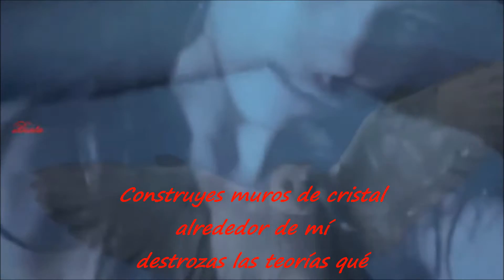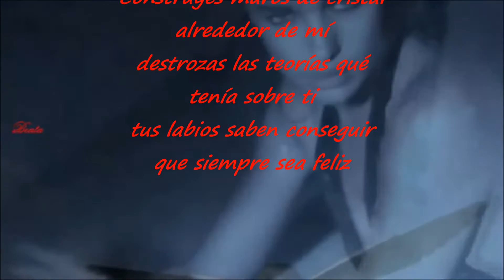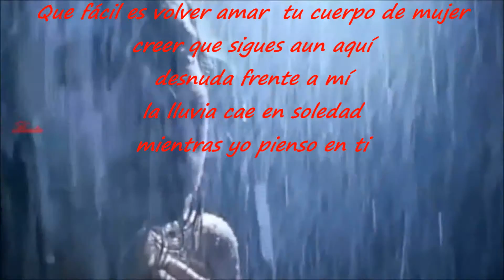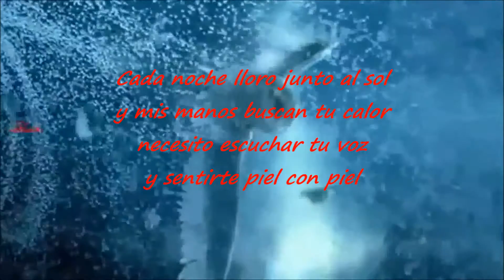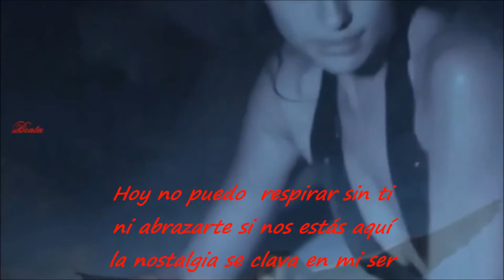MARK ASHLEY WHEN THE NIGHT FALLS MIGUEL WILD